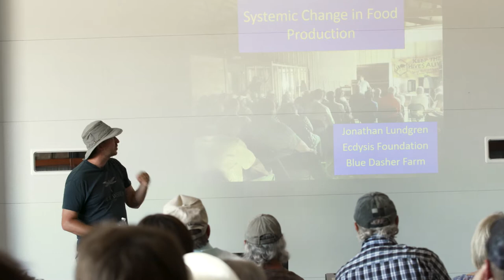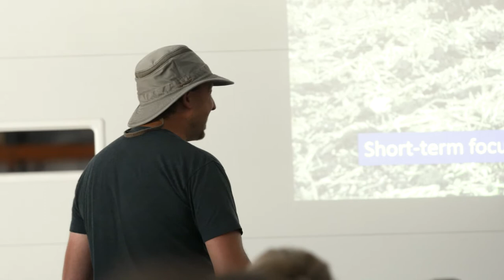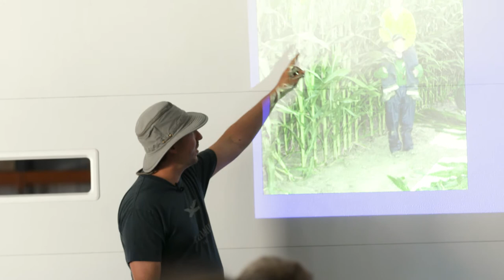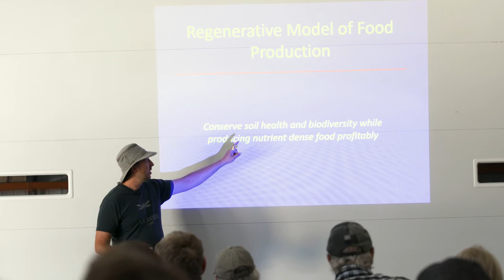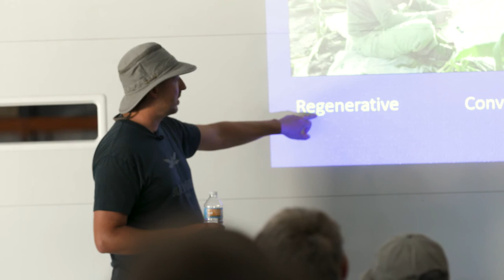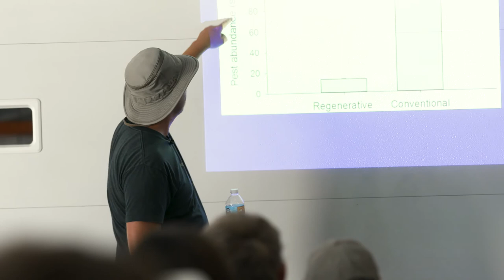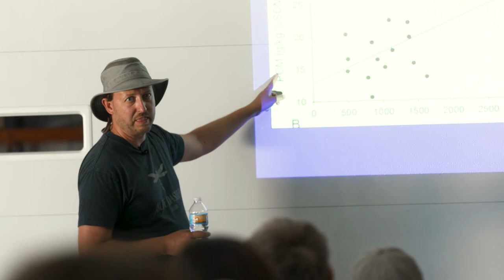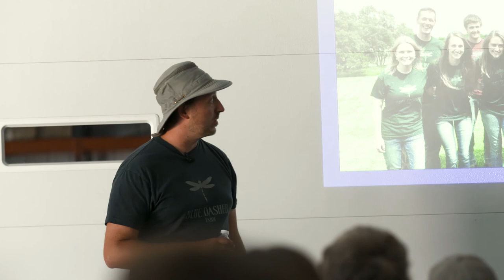Garden Tour Opening Session with Dr Jonathan Lundgren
Dr. Lundgren opens the Menoken Farm 2017 Garden Tour